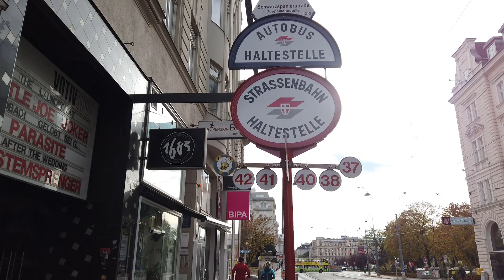Cari sosis yang bukan PORK di Austria, traveling ke vienna, austria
ini sebenernya video hari terakhir perjalanan saya selama 2 minggu di eropa kemarin. tapi justru ini video yang bisa saya bikin duluan. harap maklum ya soalnya pergi sama salahsatu anak saya yang belum 2 tahun, jadi ternyata gak segampang itu bikin video kalo sambil jagain anak hehehe...

tapi nanti akan saya bikin video lainnnya perjalanan di austria dan juga yang di italy. jadi maaf kalau video traveling ke austria dan italy nya kurang sempurna